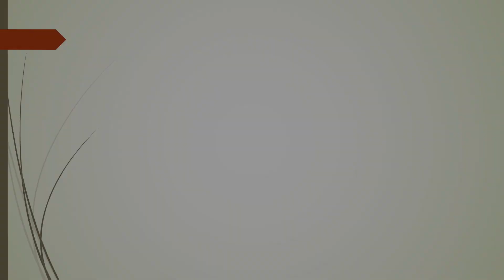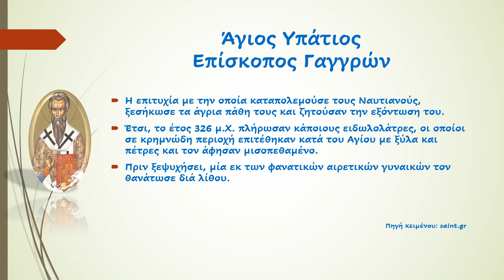Άγιος Υπάτιος Επίσκοπος Γαγγρών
«Ὁσίως ἱέρευσας, τῷ ἐπὶ πάντων Θεῶ, καὶ πρόεδρος ἔνθεος, τῆς Ἐκκλησίας Γαγγρῶν, ἐδείχθης Ὑπάτιε, Ὅθεν θαυματουργίαις, διαλάμπων ποικίλαις, σύνθρονον τῷ Τεκόντι, τὸν Υἷον ὠμολώγεις, δι' ὃν καὶ χαίρων ἤθλησας, Ἱερομάρτυς ἔνδοξε.»